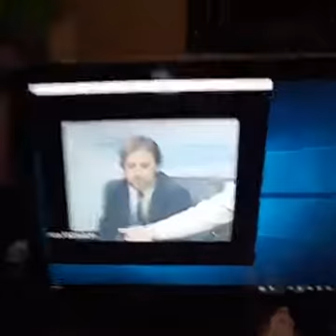LUNDI 28 NOV 2016